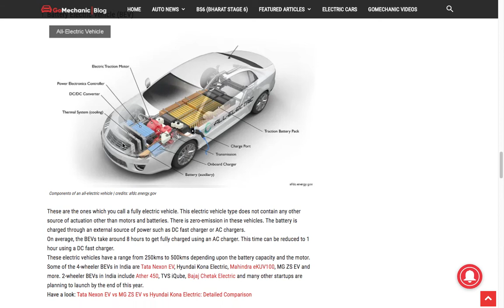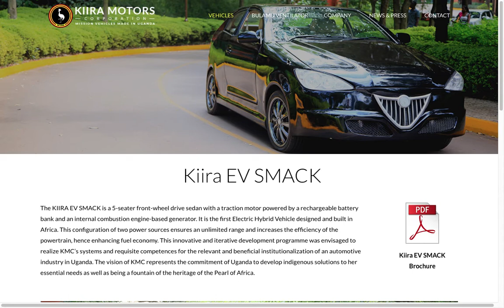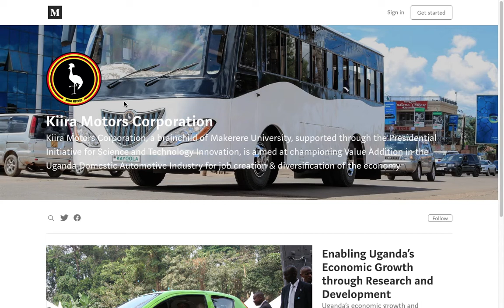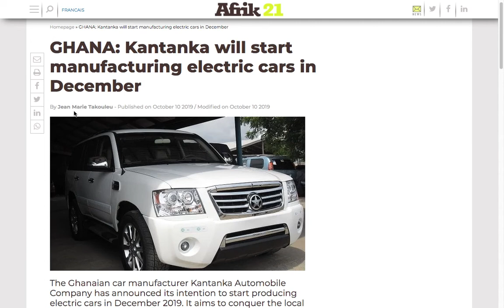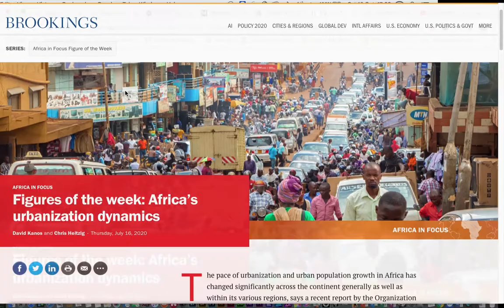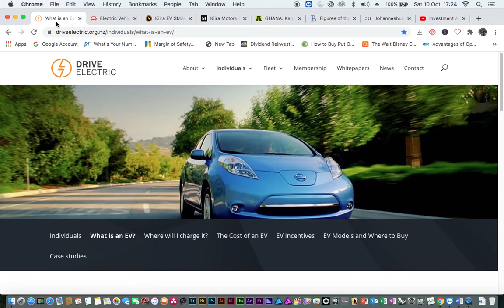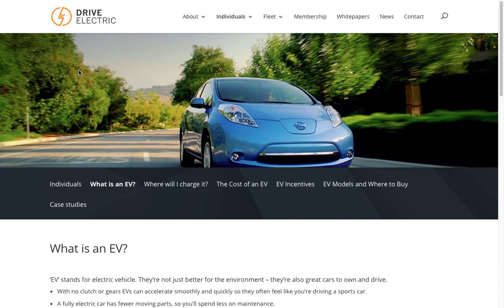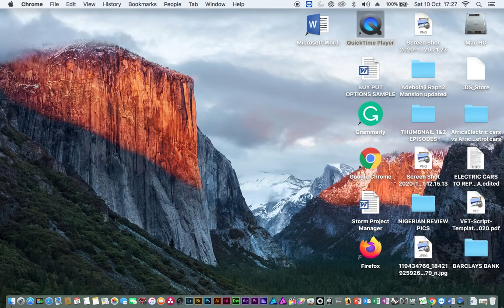ELECTRIC VEHICLE TO REPLACE PETROL VEHICLE IN AFRICA: IS 2021 VISIBLE?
Good news Petrol Vehicles in Africa will be replaced by Electric Vehicle in 2021. So what does it mean for motorist, commuters and Africa economy?. You will get all the answers in this episode
Must watch!

I am not a certified Financial Analyst, Investment Advisor or a Certified Broker. The opinion express is based on the information I researched and considered reliable, meanwhile the statement and theory stated in this presentation is subject to changes without prior notices. Hence I do not warrant its complete accuracy. History of the stock market does not always guarantee the future performance of the stock market, nonetheless it can be used to put all decisions into perspective

Watch video about KANDI AUTO

Watch Video about NIO EV CARS

Watch video about TESLA STOCKS SPLIT